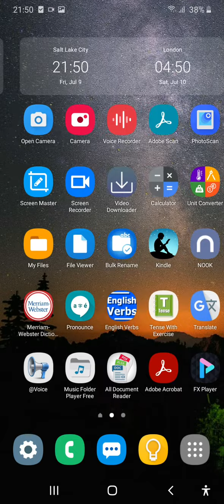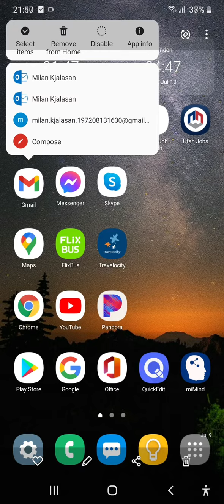ALERT 02 (2021-07-09)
MY PHONE SCREEN CAPTURE (CDF VIDEO)

The phone screen video capture clip is made by me on my personal phone on 9th of July 2021st because of discrete protective purposes (I did not want to alert aloud for something that could be abused by the agency responsible for pushing of the threats I received); this is why I created and published this phone screen video capture openly because of its non-obviously expressed content that alerts those who are capable to interpret while does not bothering anyone who cannot do that or they may do that superficially without performing studious analysis, misunderstanding while misinterpreting the protection I provided through this discrete but very undisturbing and effective way of protecting and documenting the threats received.

Milan Kjalasan
28th of December 2021st, Tuesday, 08:56 AM
Salt Lake City, Utah, United States